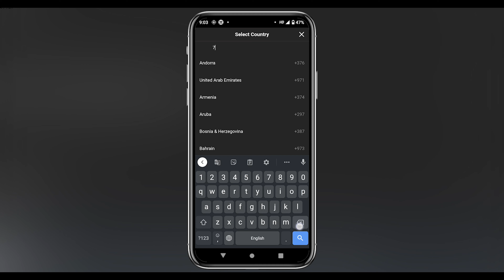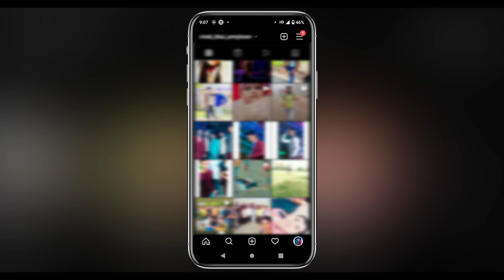🔴Fix - Add a Phone Number To Get Back Into Instagram Problem⚡⚡ | SOLVE INSTAGRAM ADD NUMBER PROBLEM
Keep Supporting...